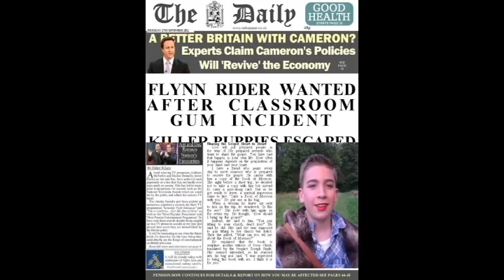Wolves 1st Ward Productions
Our submission for the "Golden Globes" evening held at Burton on 29/9/2012. A bit silly, but enjoyable and well done to all involved!

We won the award for "Best Effects, Production and overall film"